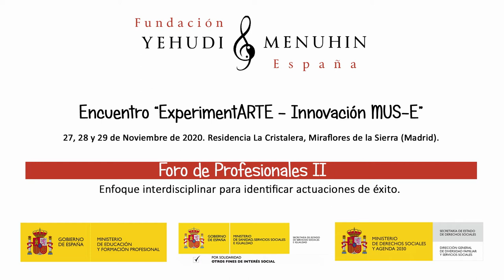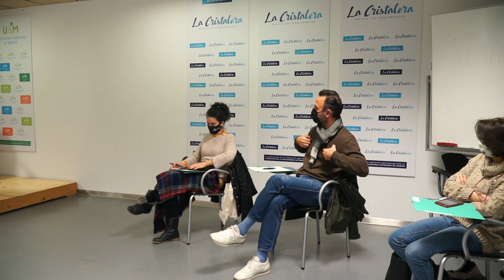Foro profesionales II. Experiencias de éxito. Experiment-Arte/Innovación MUS-E. Encuentro Formación